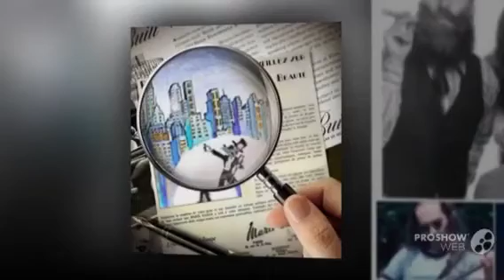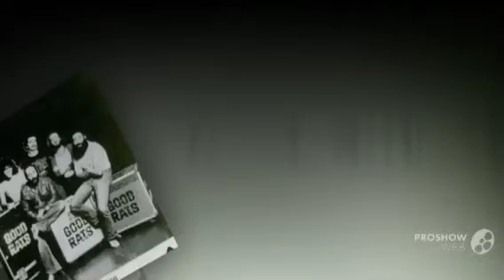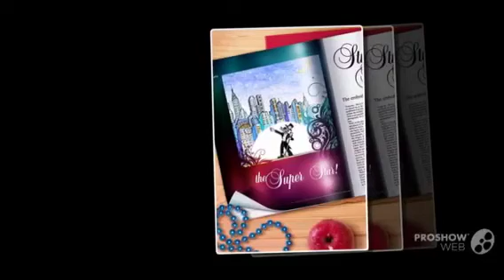Good Rats - Advertisement in the Voice (outtake)